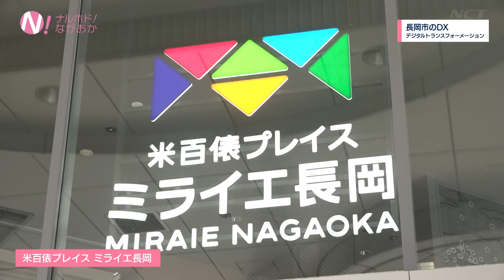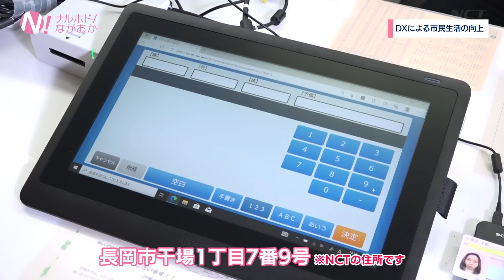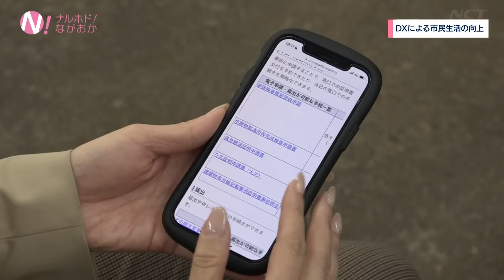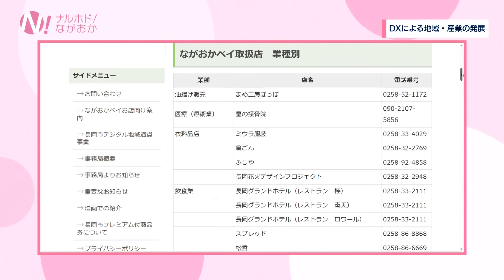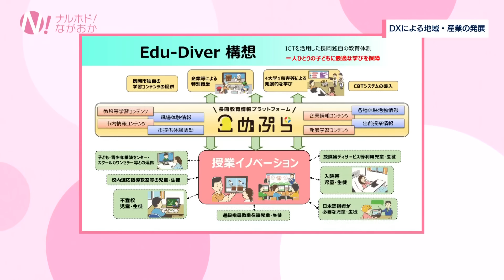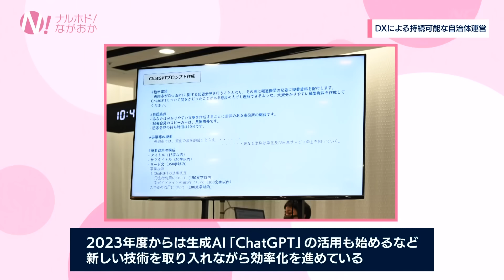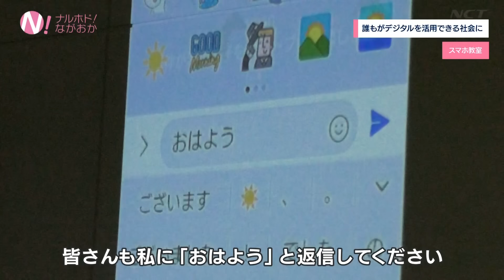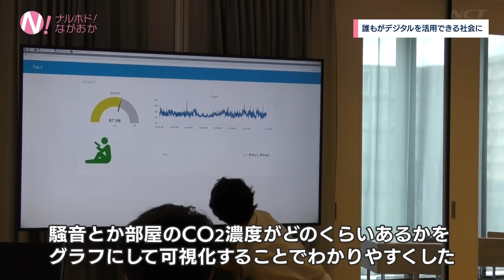長岡市「ナルホド！ながおか」－令和6年2月号－デジタルで社会を豊かに 長岡市のＤＸ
放送局：エヌ・シィ・ティ（ケーブルテレビ）
番組内容：デジタル技術で長岡をより豊かにしようと、市政のさまざまな分野で進めるＤＸ（デジタルトランスフォーメーション）の取り組みをご紹介します。